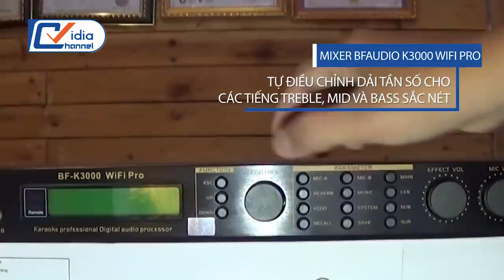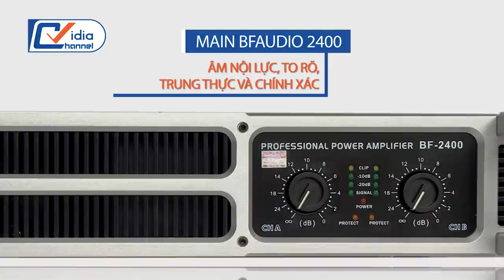Bật Mí Dàn Karaoke Gia Đình Làm Điên Đảo Dân Chơi Sài Gòn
Một dàn Karaoke làm điên đảo dân chơi Sài Gòn? Một dàn Karaoke có thể làm thỏa mãn mọi đôi tai khó tính nhất?
Với nhiều năm kinh nghiệm trong ngành âm thanh, Vidia giải quyết tất tần tật các vấn đề nan giải một cách nhanh gọn với sự phối ghép hài hòa giữa 6 thiết bị đạt chuẩn tại Vidia, cho ra đời dàn karaoke Digital – Dàn karaoke công nghệ thời 2017
+ Đầu karaoke cao cấp KARA M10 (3TB)
- Tự điều chỉnh dải tần số cho các tiếng treble, mid và bass sắc nét.
- Tính năng lựa chọn bài hát thông minh, điều khiển bằng Smartphone/Ipad cùng hình ảnh chuẩn HD 1080P sắc nét...
+ Mixer cao cấp BFAUDIO K3000 WIFI PRO
- Pha trộn âm tinh tế
- Khả năng chống hú đến 95%
+ Main karaoke BFAUDIO 2400
Cấu tạo lên đến 16 sò trường kết hợp cùng 2 kênh công suất: 400Wx28 Ohm và 650Wx24 Ohm. Tích hợp mạch bảo vệ vi mạch chống cháy khi làm việc quá tải.
+ Loa karaoke BIK BJ 768
BIK BJ 768 với công suất lên đến 600W đánh nhạc nội lực và mạnh mẽ.
+ Sub chuyên nghiệp ARTDIO 1500
Trang bị bass gầm tăng gấp 2 lần cùng độ phủ bass lên đến 40m.
 + Micro không dây BFAUDIO J11
Sở hữu khả năng tự động chống hú, lọc âm hoàn hảo.

207 Tân Phước, P.6, Q.10, TP.HCM